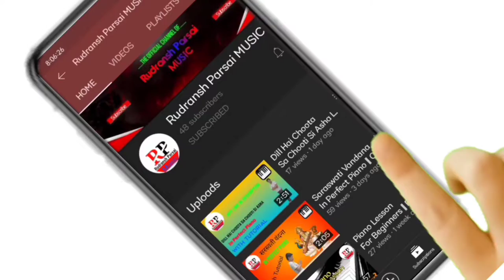Mere Rashke Qamar || Cover || Rudransh Parsai MUSIC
Rudransh Parsai MUSIC

Team
Rudransh Parsai MUSIC